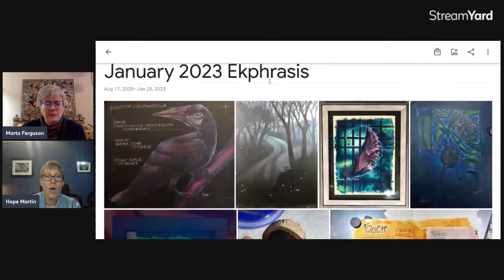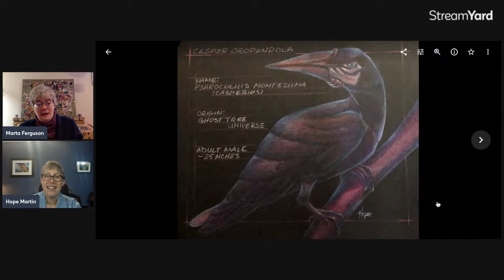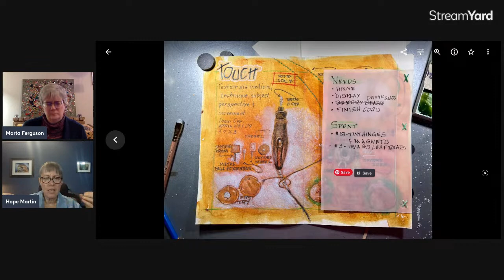Sharing Creativity in 2023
Livestream to update you all about what artist Hope Martin and writer Marta Ferguson are up to regarding our latest creative collaboration!

Here are Marta's channels. Please follow them if writing and good books are your thing: